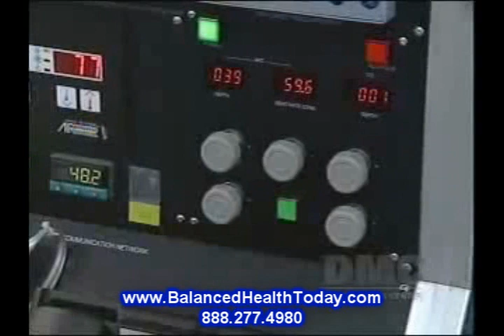Hiperbárico lesiones traumáticas del cerebro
"lesiones por aplastamiento ocurren con una lesión grave traumático como un accidente automovilístico, caída o una herida por arma de fuego. Esta lesión también puede ocurrir como resultado de dejar caer un objeto pesado sobre una parte del cuerpo, o que tenga una mano o un pie atrapado debajo o entre algo.

El oxígeno hiperbárico puede ser utilizado junto con la cirugía ortopédica y antibióticos como una manera de disminuir las complicaciones graves de una lesión por aplastamiento.

El oxígeno hiperbárico aumenta el aporte de oxígeno al tejido lesionado, reduce la inflamación y ayuda a la cicatrización de heridas con menos infecciones. Dependiendo de la magnitud de la lesión por aplastamiento, y la salud general del individuo, éste puede ser tratado en un hospital o un centro ambulatorio.Camuy,

Puerto Rico
Cuba Havana la Habana
Honduras Tegucigalpa
Vitoria-Gasteiz
Ixtapa Zihuatanejo
Móstoles
San Sebastián
Lake Chapala / Ajijic
Tarrasa
Alcaláde Henares